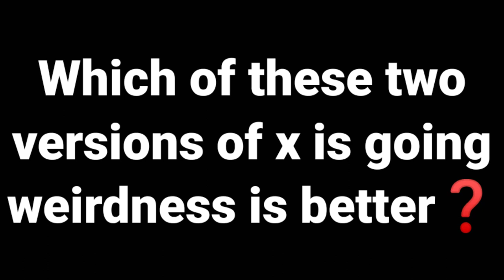Which of these two versions of x is going weirdness every is better?